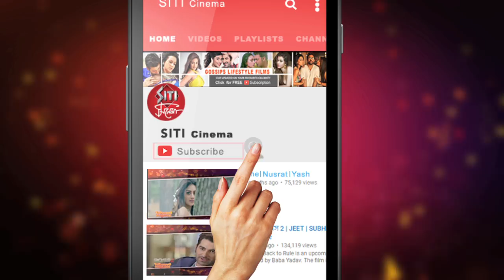কেন ব্রেক আপ হল Jeet এর ???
একসময় টলিউডের হিট জুটি ছিল জিৎ-স্বস্তিকার।শোনা যায় পর্দার বাইরেও ঘনিষ্ট সম্পর্ক ছিল নায়ক নায়িকার।কিন্তু কেন ব্রেক আপ হল দুজনের?